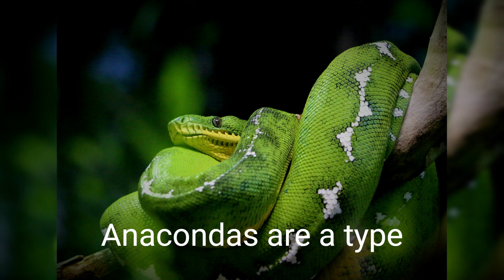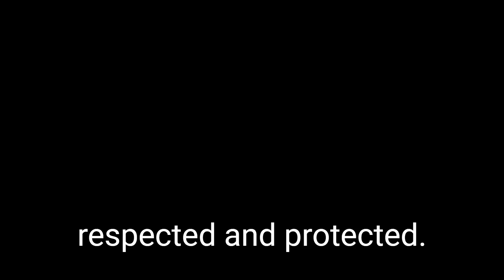world's largest anaconda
Size: Anacondas are one of the largest snakes in the world, with some species reaching up to 8-9 meters in length and weighing up to 250 kilograms.

Habitat: Anacondas live in South America and are typically found in watery areas such as rivers, swamps, and lake shores.

Diet: Anacondas are carnivorous and their diet mostly consists of aquatic animals such as fish, turtles, birds, capybaras, rabbits, other snakes, and sometimes even humans.

Behavior: Anacondas are generally solitary snakes that live in water. They do not have social relationships with other snakes except during mating.

Physical features: Anacondas can be brown or greenish in color, with dark blotches on their backs. They are also adapted for hunting underwater, so their eyes, nostrils, and ears are placed on top of their head to help them sense prey in the water.